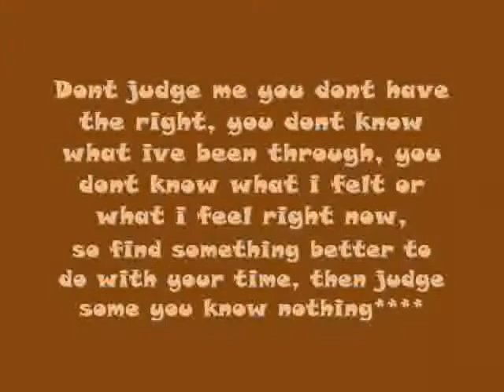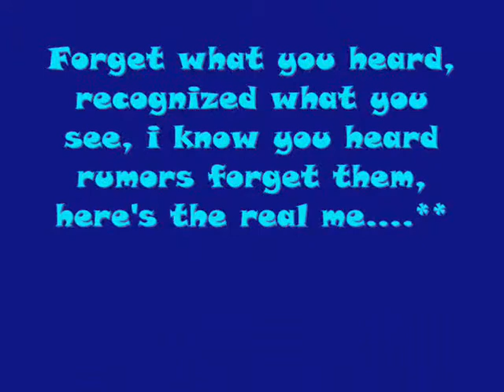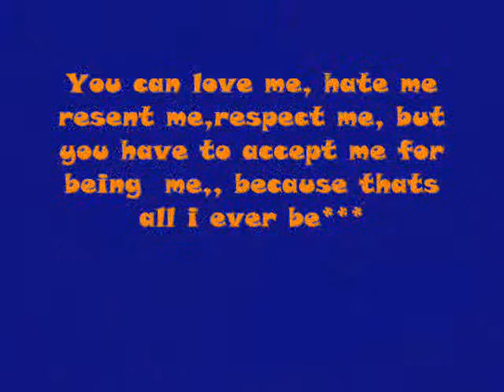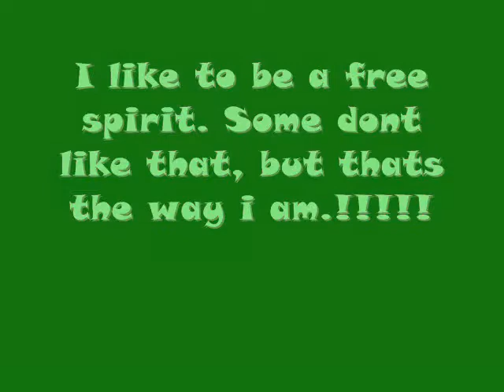ciriajane dolino the actress.wmv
another video by my Filipino fren.